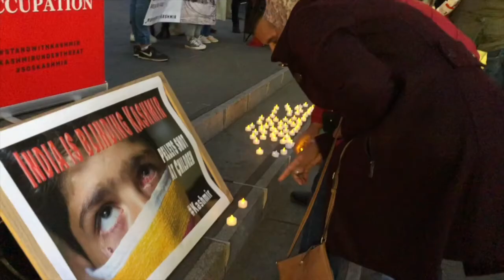Vigil for Kashmir (Sydney)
This Vigil for Kashmir was organised by members of the Kashmiri community in Sydney, Australia on August 9, 2019. It was addressed by former Greens Senator Lee Rhiannon who called for global solidarity for the Kashmiri people in the face of the latest acts of repression and denial of Kasmiri rights by Modi government of India. Video by Peter Boyle for Green Left.